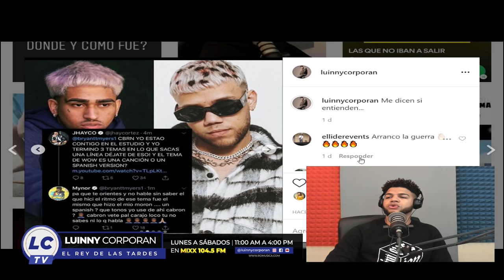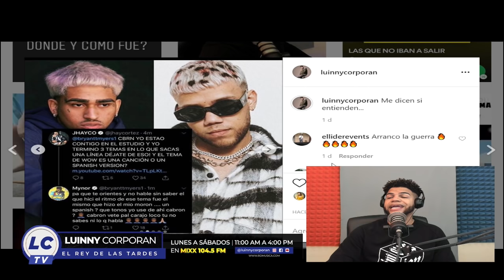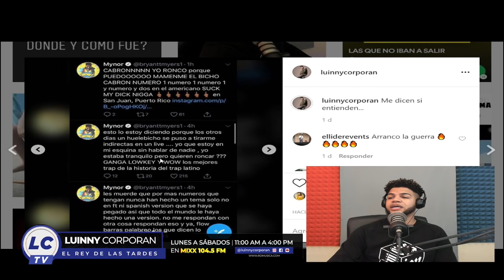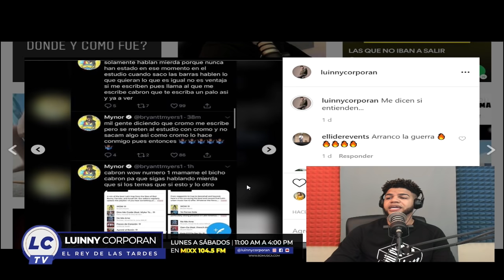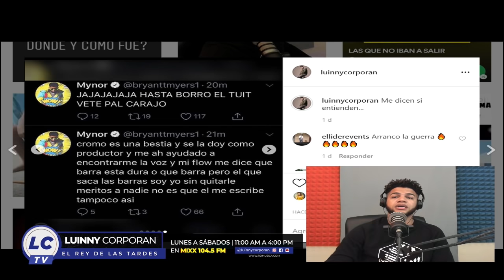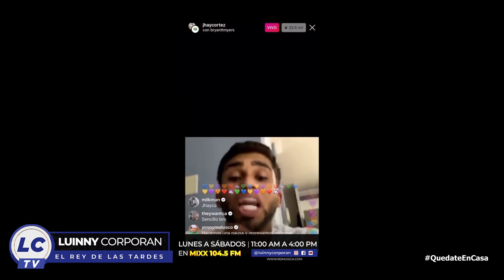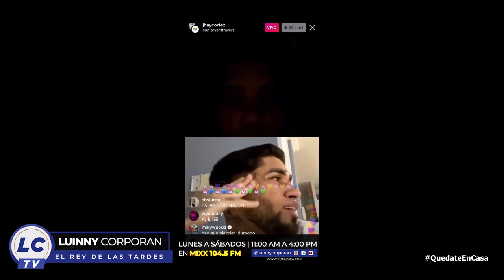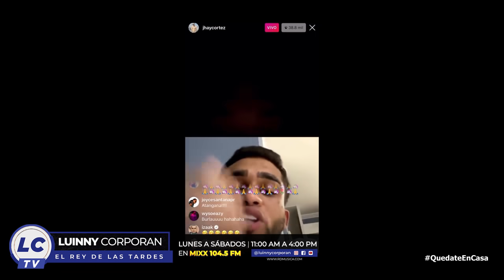Bryant Myers y Jhay Cortez SE DICEN DE TO EN INSTAGRAM! En el Live mencionan a El Alfa “El Jefe"